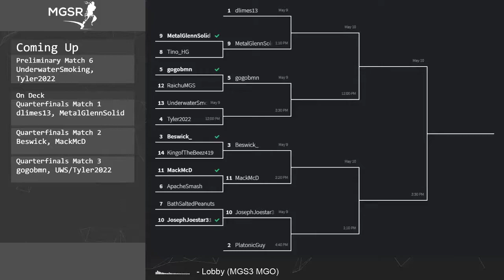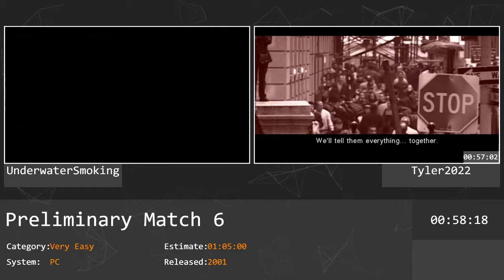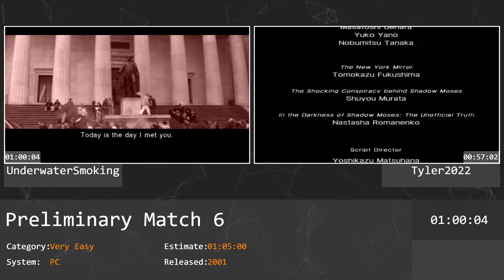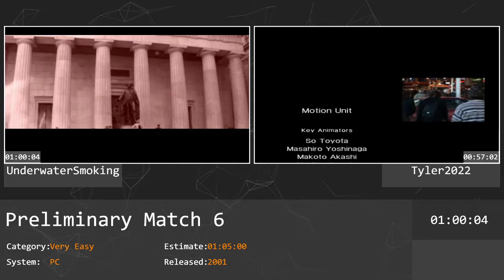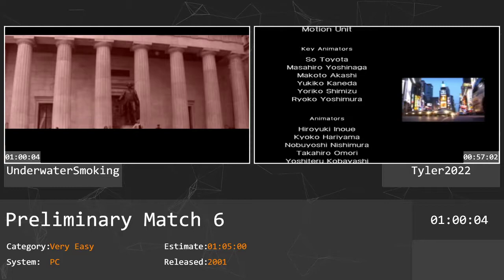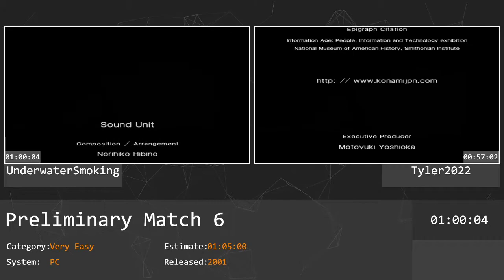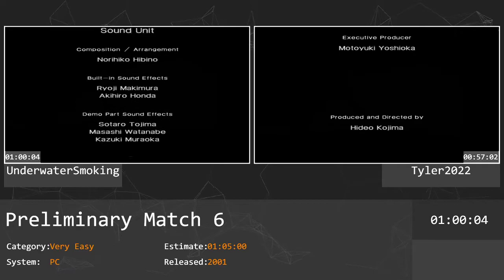MGS2 PC Very Easy Tournament, First Round, Race #6: (13) UnderwaterSmoking vs. (4) Tyler2022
This was a part of the Metal Gear Solid 2: Substance, PC, Very Easy tournament.  This tournament took place May 8-10, 2020.